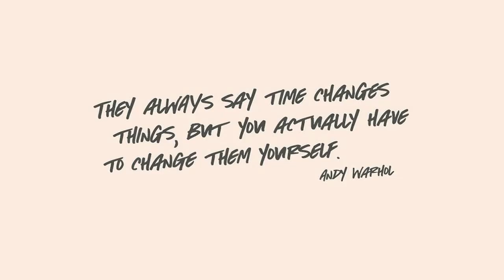Newport | A Beachy Handwritten Font Font Free Download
Newport is a beachy and fun handwritten all-caps font that is absolutely perfect for quotes, products, logos, packaging, and so much more! Fresh and clean, it's beautiful when used for cosmetic and feminine contexts, but is also masculine enough to be used for strong logos and branding.Alternate letters are available via the lowercase letters so your double letters look great together!IncludesUppercase lettersAlternate uppercase letters via lowercase (So typing Aa will use both versions of the letter A)Numbers + punctuation